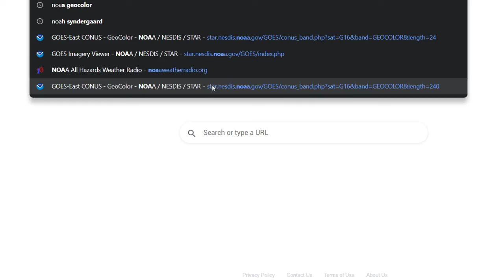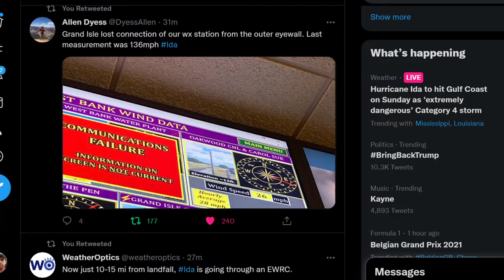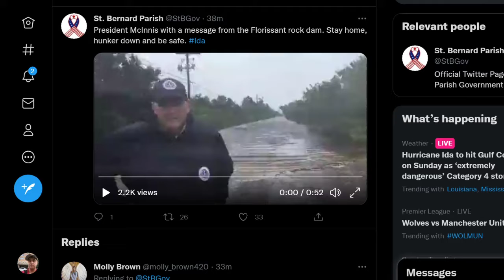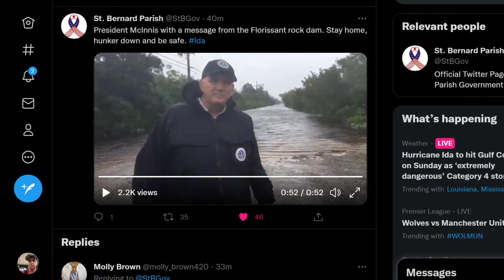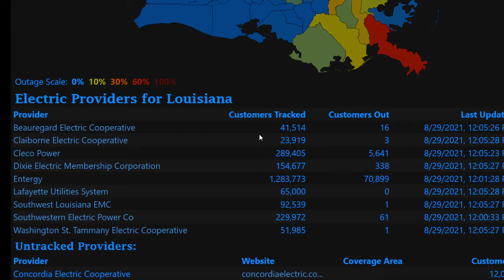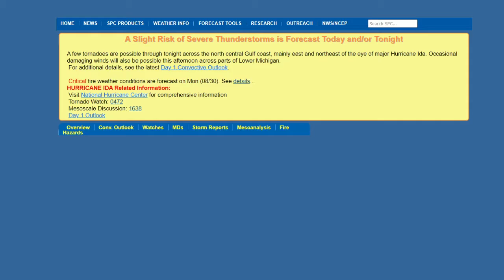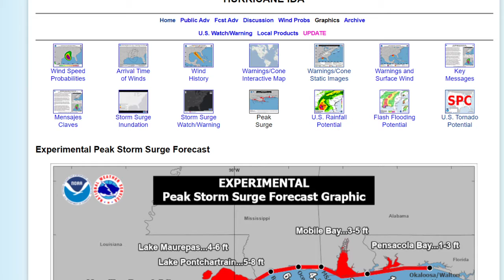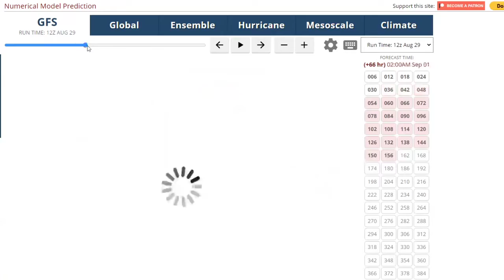Hurricane Ida Making Landfall In Louisiana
The Louisiana Coast Is Seeing The Effects Of The Category 4 Storm As Its Making Landfall